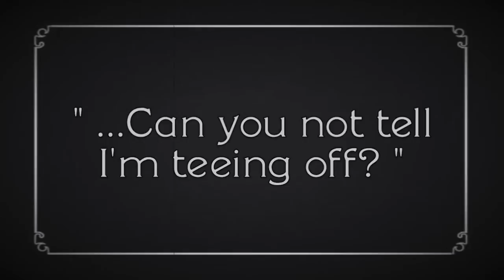Crime Doesn't Pay